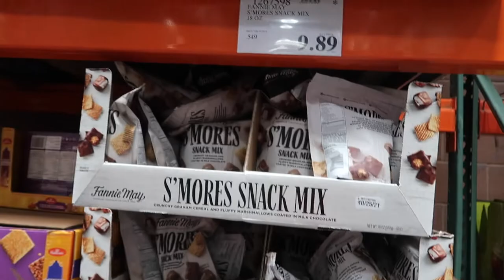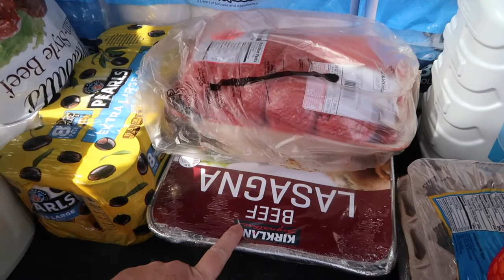HUGE COSTCO HAUL | FAMILY COSTCO HAUL 2021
FETCH APP -2000 BONUS points w/ REFFERAL CODE:
5KKJA